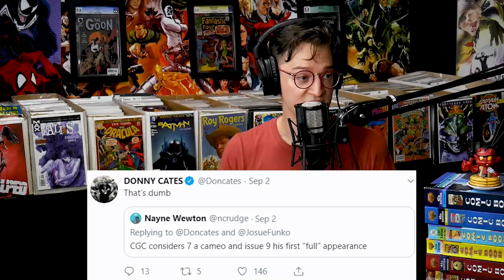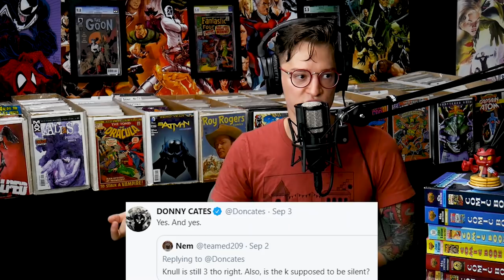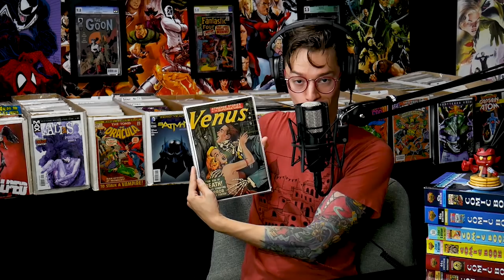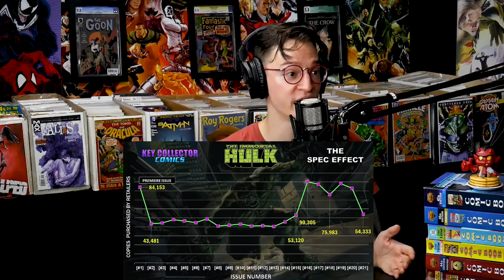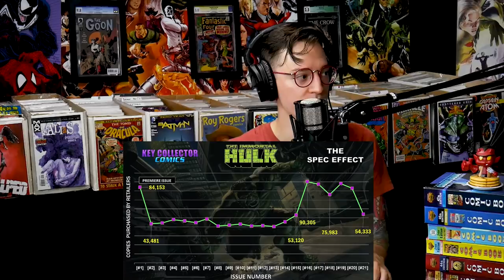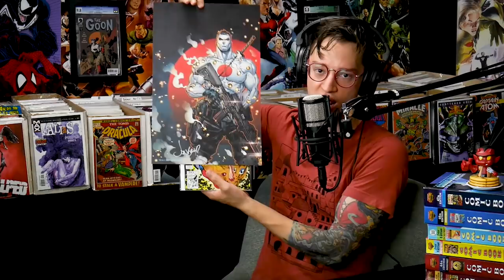90's Comic Book Speculation Crash... Again? // What's Under the Thing's Rocks? // Iron Man Lives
Comic Book Vending Machines (Instant FN Comics) 2:29
Abolish the Term "First Appearance" 4:03
Golden Age Goodness with the Guru 14:19
Spec Deck, an awesome Key Collector Category 17:19
The Next Comic Book Universe, the VCU! 19:02
Viewer Comments 22:28
Iron Man is not Dead 26:20
What's Under the Thing's Rocks? 30:11
Death to Comic Speculators 35:36

Join the Mystery Mail Call & Get a Gutt Ghost Exclusive in September!

☑️Recommended Playlist - Comic Book Speculation & Investing

⚠️Send Comic Karma to:
Tom Garcia